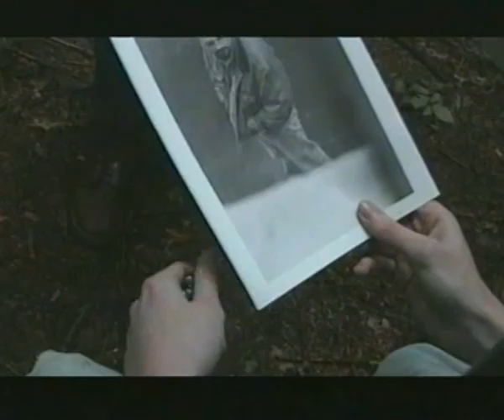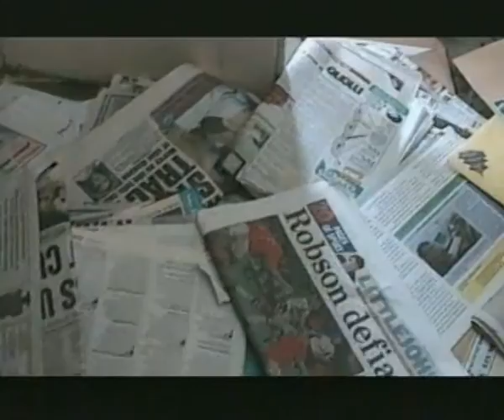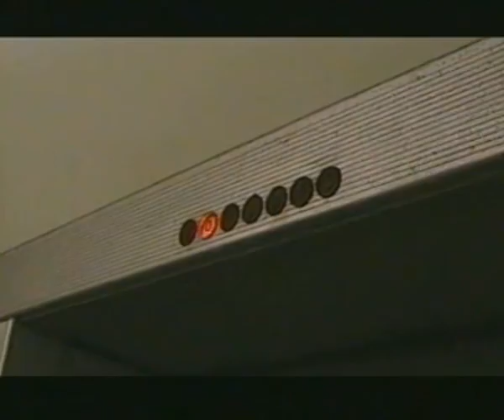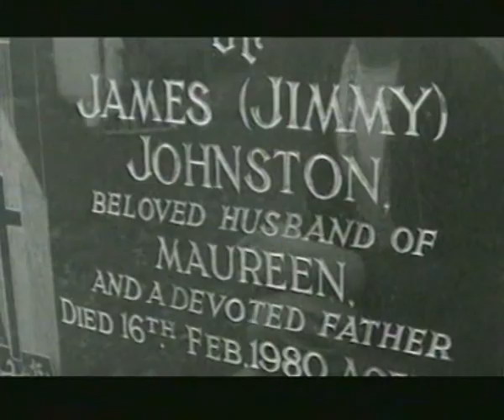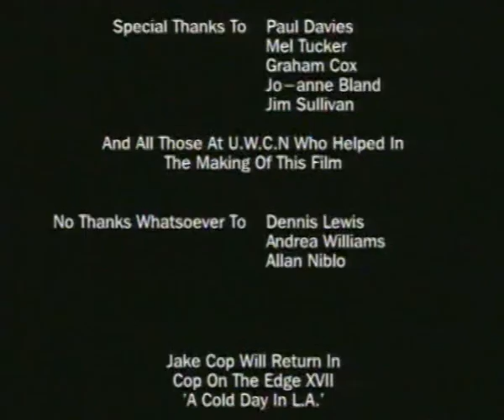Cop on the Edge IX: Prelude to Justice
The full feature film presentation made by three film students at Newport Film School, South Wales. The film was shot over an 18-month period between 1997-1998, and was screened at the ABC Cinema in Newport. You can find out more about the film from the official